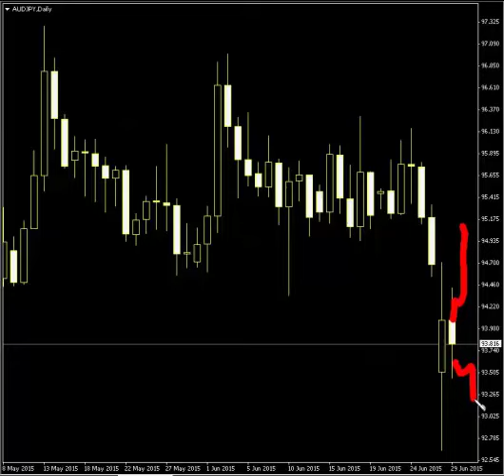True way to read candlestick trading basic japanese candlesticks technical analysis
True way to read candlestick trading basic